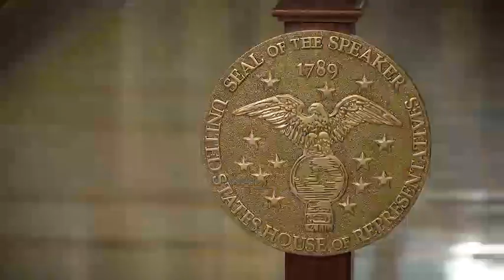Зеленський зустрівся зі спікером Палати представників Конгресу США Ненсі Пелосі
Зустрівся зі спікером Палати представників Конгресу США Ненсі Пелосі. Дякую за лідерство в питанні надання Україні та українському народові підтримки в усіх можливих проявах!

Це велика честь для мене бути тут, звертатися до Конгресу та всіх американців.

Met with Speaker of the House of Representatives Nancy Pelosi. Thank you for your leadership in providing support to Ukraine and the Ukrainian people in all possible ways.

It is a great honor to be here to address the Congress and all Americans.

Джерело: Офіційний канал Президента України - Володимира Зеленського / The official channel of the President of Ukraine Volodymyr Zelenskyi